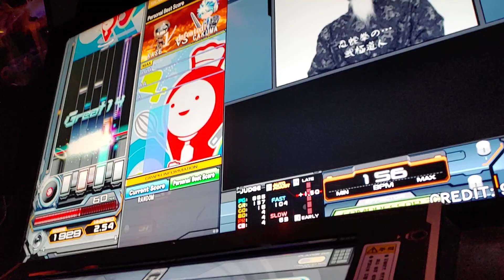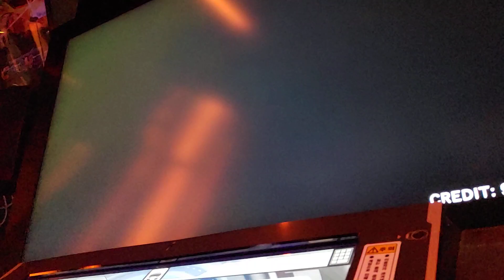[beatmania IIDX 29 CastHour] Lv.12 Snakey Kung-fu (SPA) AAA+33 / LIGHTNING MODEL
MYBEST +21

※ 손캠 오류로 손배치가 나오지 않습니다😭
※ 手のカメラエラーで手元が出ません😭